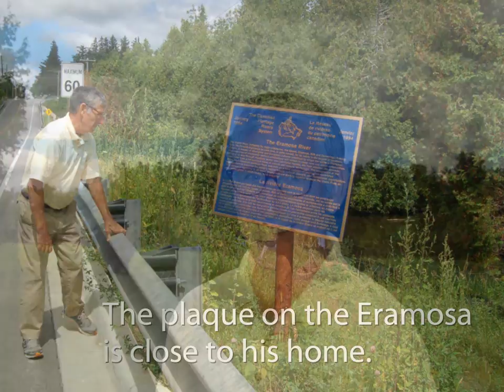2015 Watershed Awards - Barry Lee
Barry served on the GRCA board representing Halton Region for 25 years. An avid tree planter who restores old homes, he also helped to bring in the current structure of the GRCA board and was chair of the Blue Springs Creek corridor study.